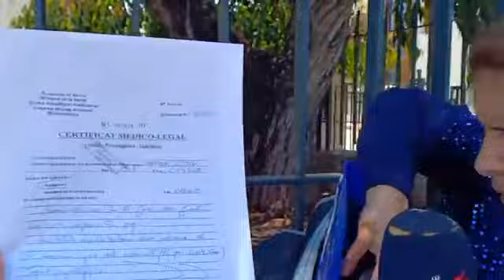فهاد الزمان مابقاش الحق.. مواطنة شرات شقة بـ50مليون ولقات راسها فالسـ. جن..شكون السبب فاعتقالها..